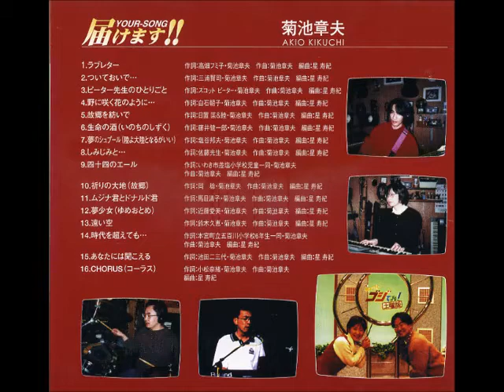菊池章夫（元阿呆鳥）『ラブレター』 オリジナル